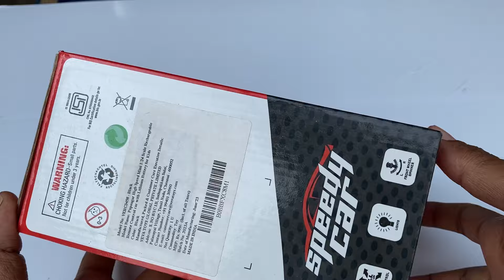Rc Remote control Range Rover black colour rechargeable radio control car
Wembley High Speed Mini  Remote Control car

Wembley High Speed Mini 1:24 Scale Rechargeable Remote Control car unboxing

buy link

Deal of the day: Wembley High Speed Mini 1:24 Scale Rechargeable Remote Control car with Lithium Battery for Kids (Yellow & Black)